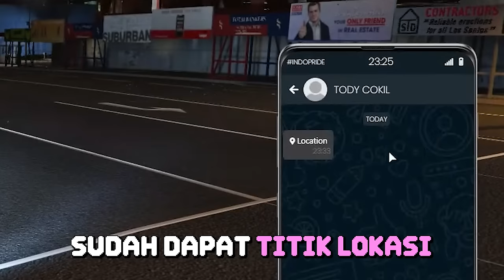DIANGKAT JADI AJUDAN CAMAT DI INDOPRIDE - GTA 5 Role Play